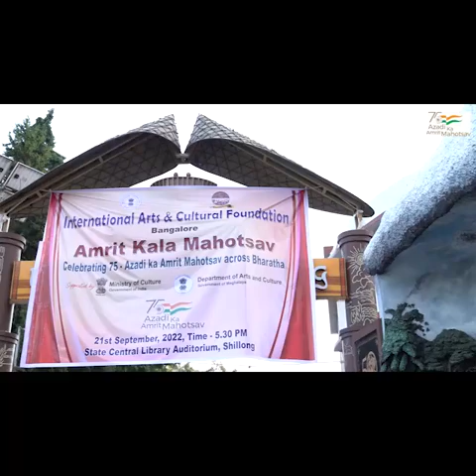AmritKalaMahotsav Celebrating Azadi ka Amrit Mahotsav at shillong organised by IACF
AmritKalaMahotsav Celebrating Azadi ka Amrit Mahotsav at shillong organised by International arts and cultural foundation Bangalore curated by Srivatsa Shandilya